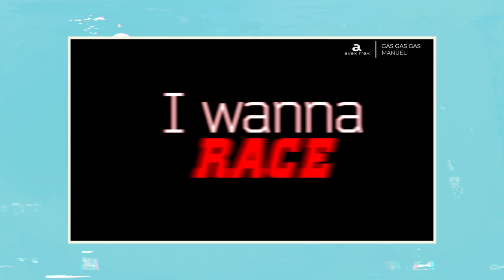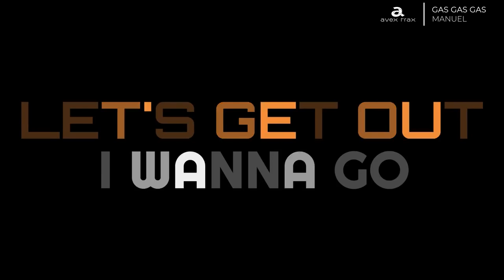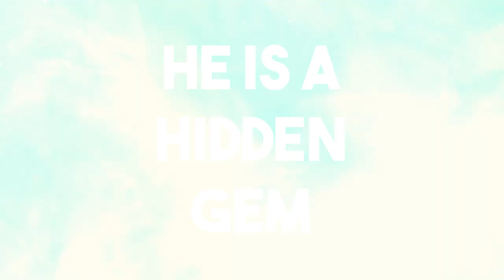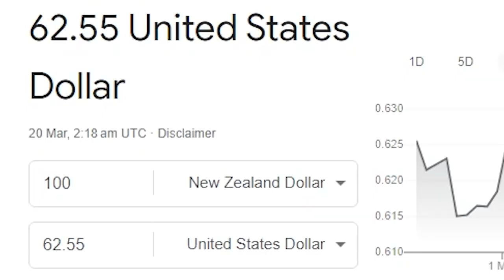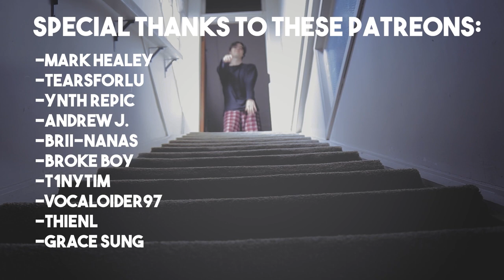CDawgVA's Favourite Song of ALL Time || Gas Gas Gas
One of the things that helps CDawgVA doing such an amazing job with his cyclothon charity event for the 'Immune Deficiency Foundation' is his HYPE SONG.
What could it be? Well... Gas Gas Gas by Manuel is what it is! In this video I breakdown CDawgVA's hype song and also talk about how inspiring his cyclothon is going!